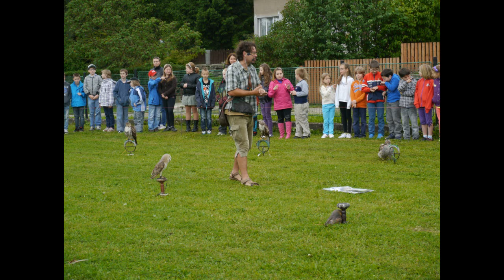40 LET ZŠ CHLUMEC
40  LET ZŠ CHLUMEC